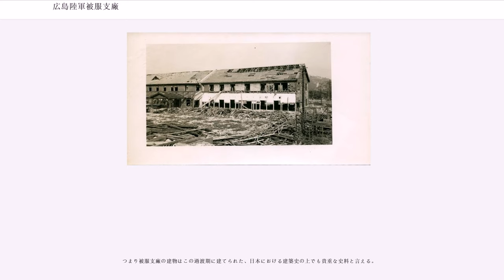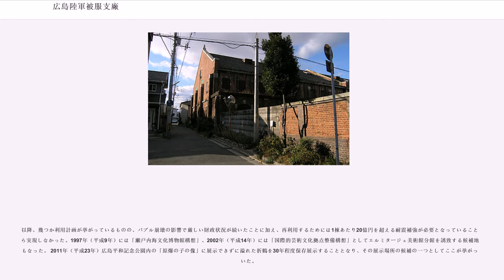広島陸軍被服支廠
広島陸軍被服支廠（ひろしまりくぐんひふくししょう）もしくは出汐倉庫（でしおそうこ）は、広島県広島市南区出汐にある大日本帝国陸軍の被服廠の施設。

兵員の軍服や軍靴などを製造していた。戦後、建物は様々なものに転用されたが1997年以降閉鎖され遺構として放置されている。現在は「出汐倉庫」の名で通り、基本的に立入禁止であり、見学の際には事前に広島県財産管理課に連絡する必要がある。

被服廠が取り扱っていた品目は軍服や軍靴だけでなく、マント・下着類・帽子・手袋・靴下等の外、背嚢・飯盒・水筒・ふとん・毛布・石鹸・鋏・小刀・軍人手帳等の雑貨まで含まれていた。大正・昭和時代に入り戦線が拡大すると、武器や戦備の多様化に対応して防寒服・防暑服・航空隊用・落下傘部隊用・挺身隊用被服あるいは防毒用被服なども取り扱うようになった。これらの物品のうち、被服廠では軍服の縫製と軍靴の製造が主となり、その他の物品の製造については民間工場に依託され、被服廠では受発注業務・品質管理・貯蔵・配給業務を主として行っていた。陸軍向けの軍服や軍靴の生産、被服類全般及び小物や雑貨の調達・貯蔵・配給を行う一方で、中国・四国・九州地区におけるこれらの物資を生産する民間工場の管理指導、国民の被服監督なども行っていた。

職工は、1924年（大正13年）当時で652人（男262人女390人）、1929年（昭和4年）当時で505人（男228人女277人）、つまり女性のほうが多かった。1924年（大正13年）当時の最低賃金は男1円20銭・女90銭、最高賃金は男4円・女3円。本人および家族の診療や乳幼児保育など福利厚生も充実していたが、募集は主に良家の子息に当てられ入工に際し身元調査が重点的に行われていた。

1943年（昭和18年）後半になると米軍による空爆が行われるようになったため、製造設備と貯蔵品の分散化が図られ、広島支廠の管轄下に倉敷出張所・児島作業所・宇品作業所が新設された。

1905年（明治38年）4月陸軍被服廠広島出張所として開設され、同年12月市内皆実町（当時）の現在地に建物を全面竣工した。1907年（明治40年）11月に支廠に昇格する。創設当時は、東京・大阪と全国に3ヶ所のみ存在し、3所ともに連携を図りながら業務を図る。敷地は大正初期時点で7万坪。近隣には1906年、北側の東新開町（現在の霞町）に移転してきた陸軍兵器支廠のほか、陸軍要塞砲兵連隊（のち電信第2連隊 / 比治山本町）・演習砲台などの陸軍施設が多く所在していた。

開設時の最寄り駅は敷地の東側を通る国鉄宇品線の「比治山簡易停車場」（1903年開業）であり、被服支廠の開設とともにここへの支線（引き込み線）が設置され、支廠の発着荷物の取り扱いが行われたが、1919年8月、同停車場は廃止となった（しかしその後1930年には「被服支廠前停留場」が復活開業し、その後上大河駅と改称した）。また、広電宇品線・皆実線の電車通りから被服支廠へ通じる道は、支廠への通勤者で賑わったことから「被服廠通り」と呼ばれるようになり、現在の皆実町中通り商店街の起源となった。

1945年（昭和20年）8月6日に投下された原子爆弾により広島市は壊滅状態に陥ったが、爆心地から約2.7km離れていた被服支廠は外壁の厚みが60cmと厚かったこともあって焼失や倒壊は免れ救護所として使用され、避難してきた多くの被爆者がここで息を引き取った。当時の惨状は峠三吉『原爆詩集』の詩「倉庫の記録」「仮繃帯所にて」に描写されている。

このとき爆風により大きく歪んだ窓の鉄製扉は、現在もそのまま残され、広島平和記念資料館には爆風で浮き上がったレンガ塀の笠木が切り取られ保存されている。

敗戦により廃止された被服支厰の旧施設・敷地は、1947年（昭和22年）10月以降、広島大学・広島高等師範学校校舎、大蔵省中国財務局庁舎、公務員宿舎用地、個人住宅用地、県立学校（皆実高校・県立広島工業高校）用地、国道2号線用地、その他事業用地（テレビ新広島本社社屋など）などに転用され、その過程で建物は現在残されている4棟を残して解体された。なお被服支廠本館は戦後1964年まで県立皆実高の本館として使用され、その後も美術・書道教室として長く使われたが現存しない。

その後、残る4棟のうち1棟のみが広島大学の学生寮「薫風寮」と...